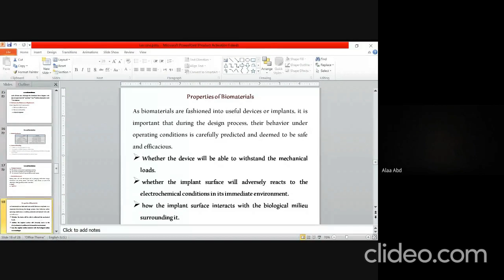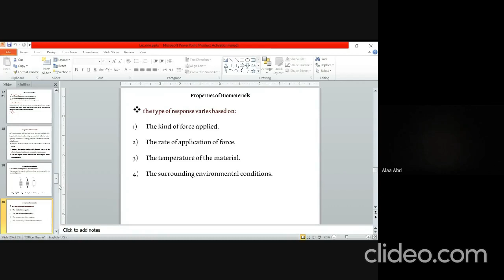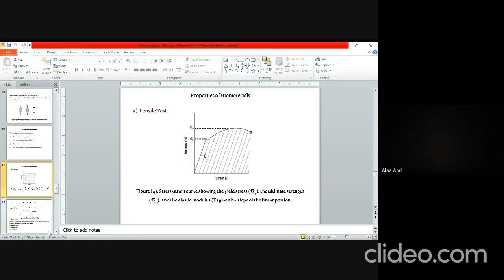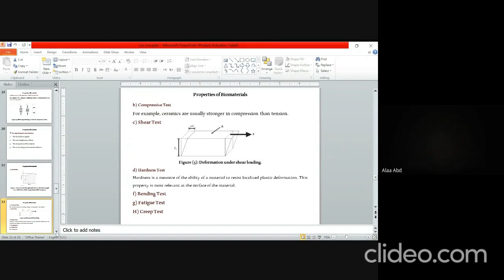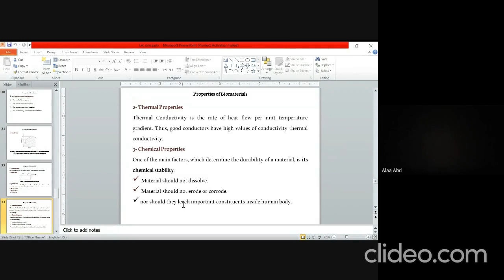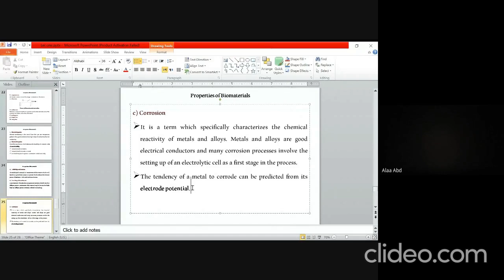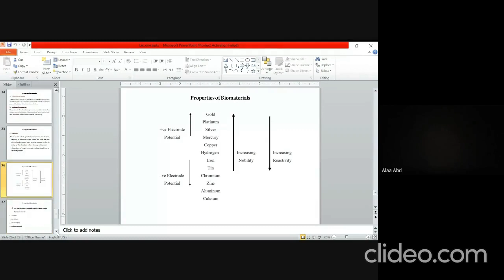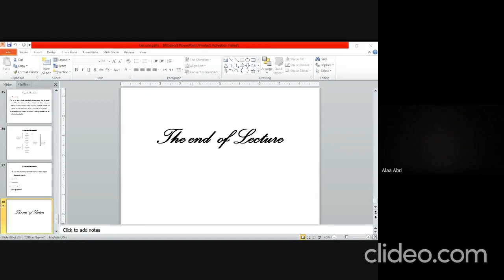Lecture Two Recording for Second Stage